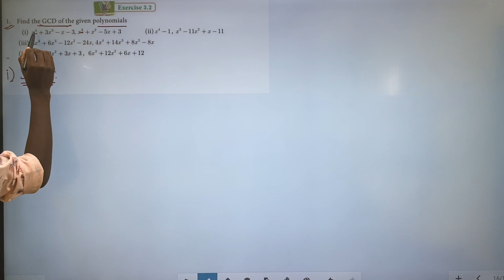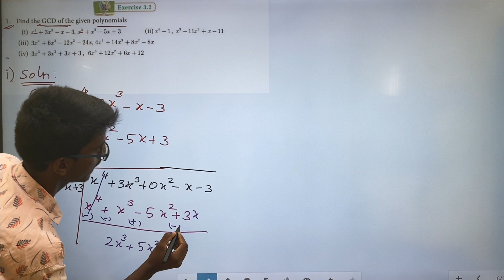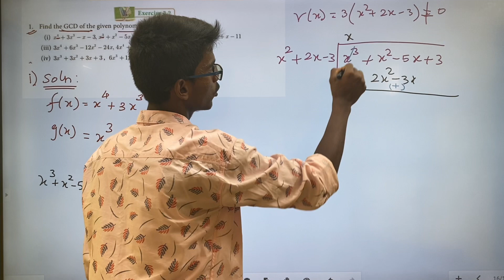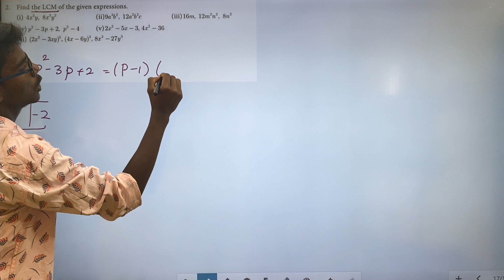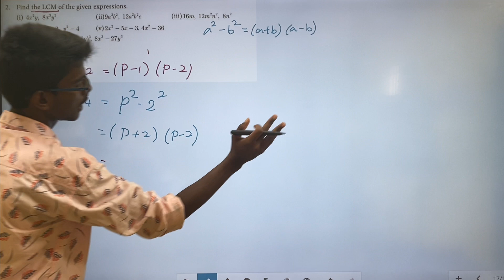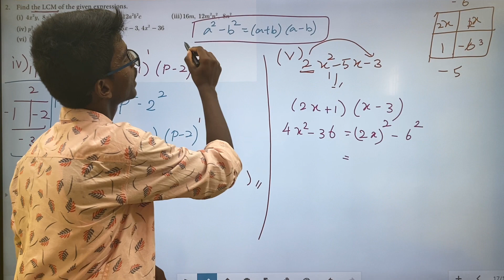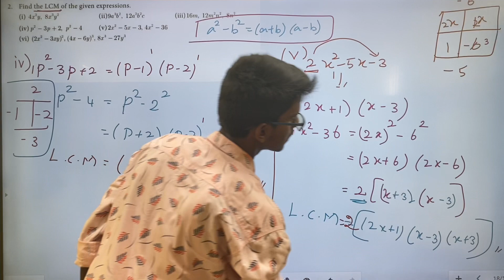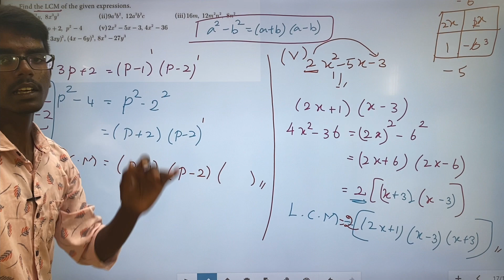TN Class 10 Maths | Algebra | Exercise 3.2 Sums